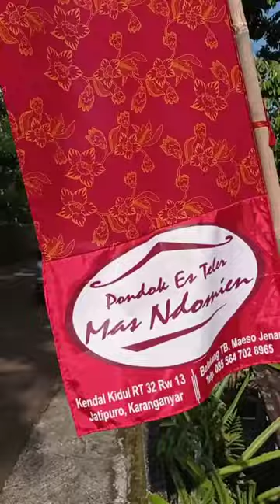Kuliner Ayam Panggang Jatipuro. 100ribu komplit nasi, lalapan dan minum.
Kali ini kita ada ujung selatan karanganyar lur... Tepatnya di Pondok Es Teler Mas Ndomien Jatipuro. Lokasinya masuk ke kampung lur... Jadi suasana pedesaan masih terasa banget disini

Nah.. Kita disini mau nikmatin sajian khas Jatipuro, yaitu Ayam  Panggang.

Harganya murah banget. Ayam panggang utuh, nasi sebakul, sambel, urapan dan es teh cuman 100ribu rupiah, harga paketan ini bisa dinikmatin   4 sampai 5 orang lurr. Menu makanan dan minuman lainya juga ada komplit pokoknen

Selain menu makanan yang beraneka ragam dan harganya yang murah, disini ada fasilitas free wifi, serius lhoo... free wifi. Marai betah nongkrong kie.. 😀😀

Dan dihari-hari tertentu ada live perform musisi-musisi lokal lurr... Mau request lagu atau  ikut perform nyanyi bareng sama mereka boleh banget lurr..

Yang mau reservasi buat acara disini juga bisa.. Arisan, rapat, atau ijab qobul juga boleh..

Wis pokoknen kalo ke Jatipuro wajib mampir disini, tempat luas dan nyaman, menu makanan enak murah dan pelayanan ramah

PONDOK ES TELER MAS NDOMIEN
Kendal Kidul, RT 32 / 13, Jatipuro, Karanganyar.
Lokasi nggak jauh dengan Ayam Panggang Mbok Cimplek